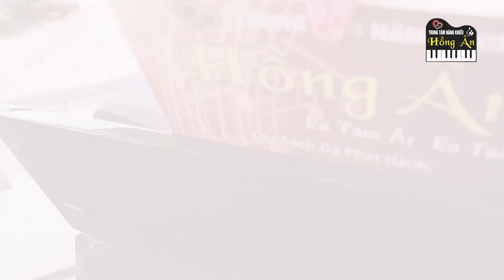Bài nhạc : We Wish a Merry Christmas. Trình bày : Nhật Tú và Đăng Quân. TT Nk Hồng Ân. Noel 2021.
TRUNG TÂM NĂNG KHIẾU HỒNG ÂN - BẢO LỘC
    Dạy Piano dành cho người lớn đam mê âm nhạc.
    Dạy Piano , Organ, Vẽ Mỹ thuật cho Học viên từ 4 tuổi trở lên.
    Trung tâm năng khiếu HỒNG ÂN – Nơi phát triển tài năng của mọi người, Đặc biệt là trẻ em và mang lại niềm vui ,sự thoải mái , thư giãn cho các học viên lớn tuổi qua lớp đàn Piano.
    Phụ huynh nào cũng muốn con mình được phát triển năng khiếu ngay từ khi còn nhỏ, luyện IQ, EQ thì việc lựa chọn trung tâm năng khiếu HỒNG ÂN trở nên vô cùng quan trọng và thu hút được nhiều sự quan tâm. Hay những anh chị em nào đam mê tiếng đàn Piano cũng hãy đến với trung tâm để được thực hiện đam mê và thư giãn sau những bộn bề của cuộc sống. Trung tâm năng khiếu HỒNG ÂN sẽ là địa chỉ tốt dành cho mọi người tại Bảo Lộc muốn theo học những môn năng khiếu tại Tt.
   TTNK HỒNG ÂN đào tạo các môn học : Đàn Piano dành cho mọi lứa tuổi, Đàn Organ Thiếu Nhi,  Vẽ Mỹ Thuật. Các môn tuyển sinh từ 4 tưổi trở lên.
      * Lợi ích của việc học Năng Khiếu :
- Rèn được sự tập trung và tính kiên nhẫn
- Phát triển cân bằng giữa 2 bán cầu não
- Kích thích sự sáng tạo
- Tăng khả năng ngôn ngữ
- Tăng khả năng đánh giá, nhận xét
- Phát triển khả năng vận động, thể chất
- Phát triển khả năng biểu lộ tình cảm, cảm xúc
- Hoàn thiện kĩ năng giao tiếp, kết nối
- Bổ trợ các kiến thức về tự nhiên - xã hội.